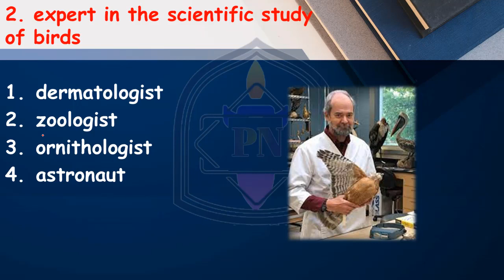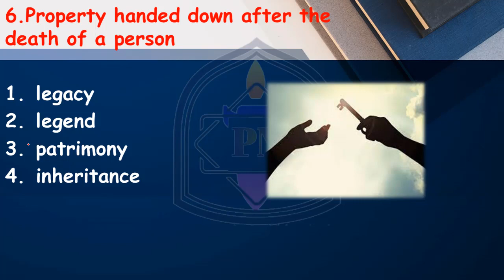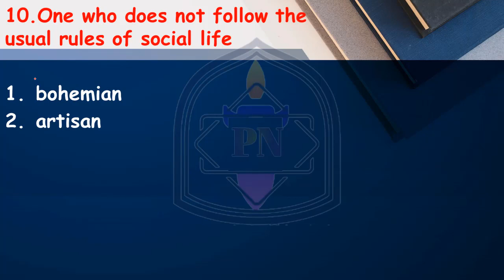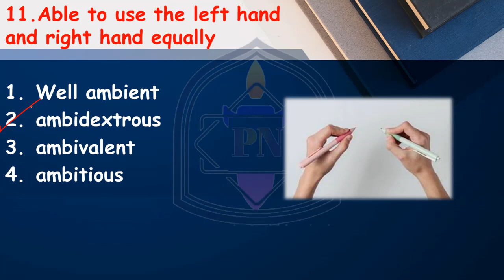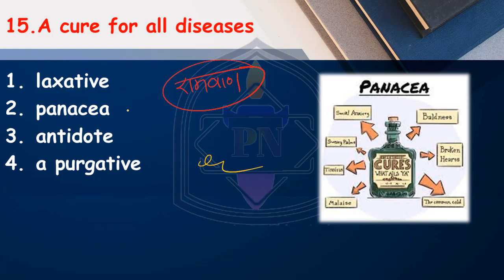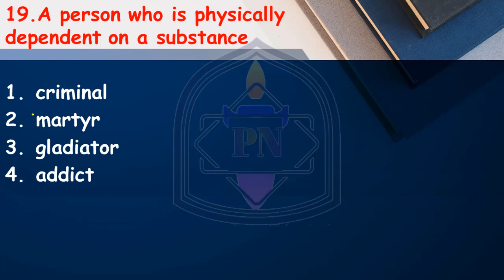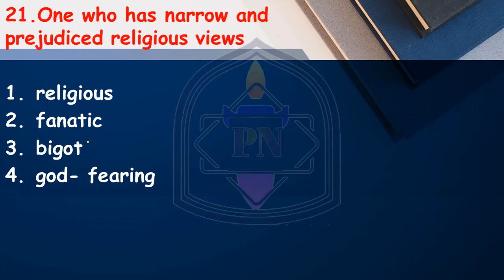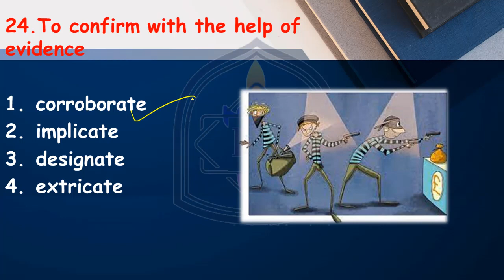MTS(2022): ONE WORD SUBSTITUTION (REVISION)- 2. with Online Free Test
ATTEMPT FREE ONLINE TEST